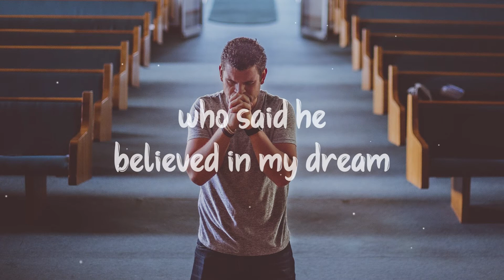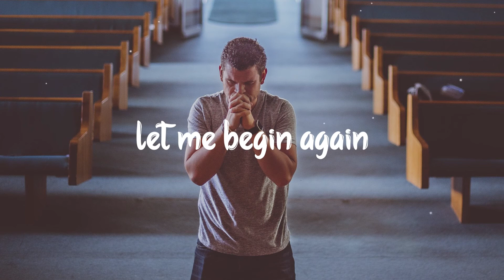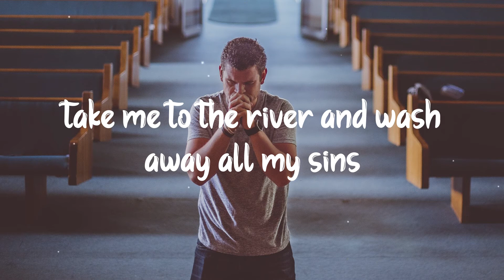Jacob Bryant - Amen (Lyrics)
🎶Amen - Jacob Bryant (lyrics)

🎹Lyrics
I sold my soul to a man in a dark suit who said he believed in my dream
I left my home and all that was in it and headed up to Tennessee
Three years later I was caught up in it, there was no end in sight
I found myself in a concrete cell praying I’d make it through the night
And I’d pray

Ohh my mother take me to the river and wash away all my sins
Baptize me in the rushing water, let me begin again
Father won't you hear my cry, save my weary soul
I'm tired of runnin', I’m tired of hiding it's time for me to come home
And I prayed a Amen Amen Amen

Well I wandered on my own then I hitched a ride home it took me 40 days and 40 nights
When I hit mama's porch, I almost broke down cause she never turned off the lights
And I cried

And I pray yeah ohh